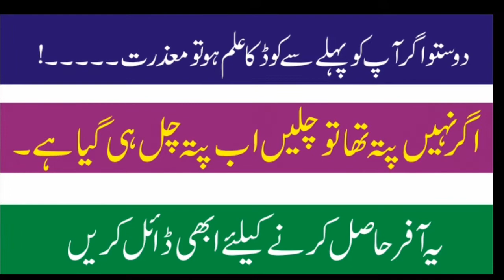ufone net packages |ufone 3 days offer |band sim offer |recharge offer| by waqas mobile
hi friends,
how are you hope you will be fine today i'm going to show you
ufone brings a very useful 3 days offer ,band sim offer ,recharge offer , when you will rechage just Rs.50 rupees ufone give you 555 Minutes ,555 MB internet, 555 free SMS .
how we use this amazing offer wathch this complete video  i have given dialing code in this video.

ufone net packages
ufone international call packages
ufone packages call
ufone call packages
ufone to ufone call packages
call package ufone
ufone 3g internet packages
ufone internet packages 3g
call package ufone
ufone internet packages 3g by waqas mobile
ufone net packages
ufone net packages 3g
ufone monthly internet package
ufone internet packages monthly
ufone monthly package
ufone 3g internet packages monthly unlimited
ufone 3days call package
ufone internet package for 3 days
ufone  call package for 3 days
ufone call packages for 3 days